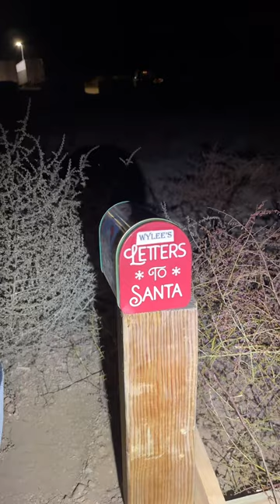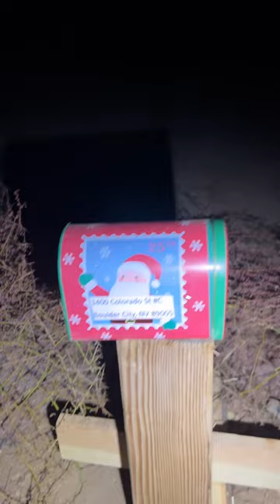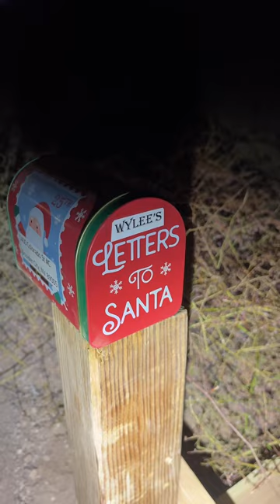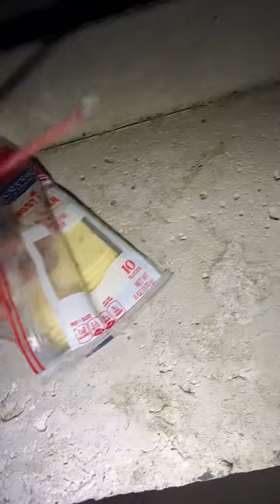EP:101 “Decking the Halls” 12/13/23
Making Wylee’s Christmas extra special 🙂